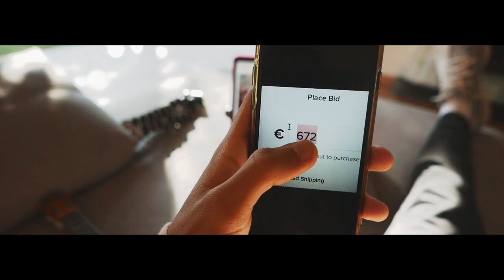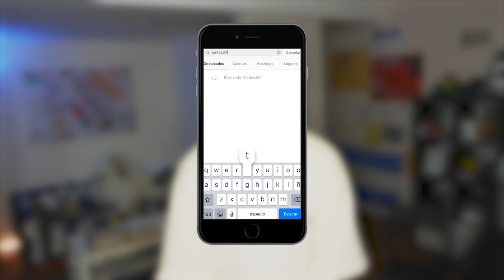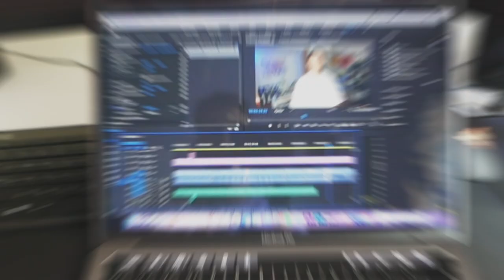ESTA PRENDA VALE 500€ MÁS EN 2 MESES | +500 EUROS